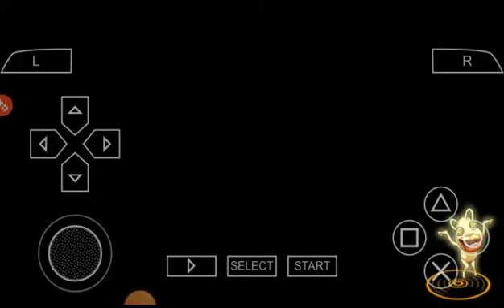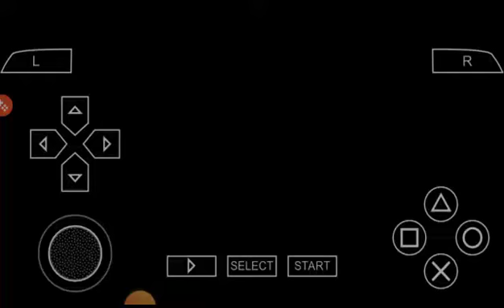Yu-Gi-Oh! GX Duel Tag Force (Dignar) en español gameplay 17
De la serie animada | Yu-Gi-Oh! GX (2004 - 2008)